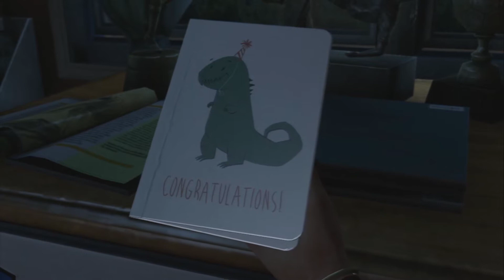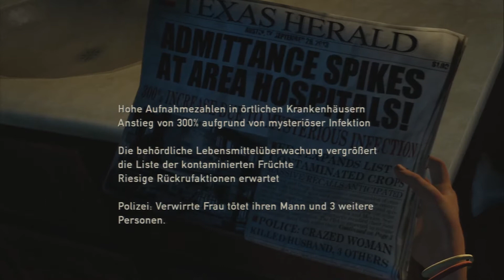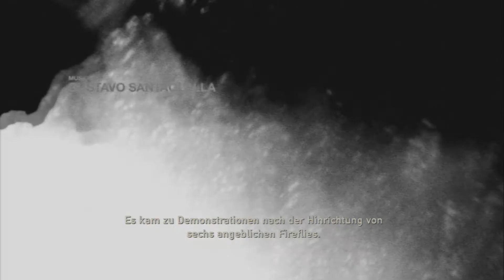Let's Play The Last of US Part 1